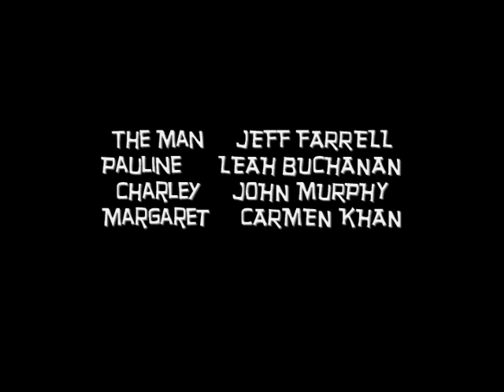IN WATERMELON SUGAR HPT 1986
As the 2017 revival closes, I thought I might share this production of IN WATERMELON SUGAR by Richard Brautigan from the Hip Pocket Theatre in 1986. Both John Murphy and I appeared in this version and He directed and I designed the 2017 production. Full circle for both of us. It's a lovely show and I hope you enjoy it.